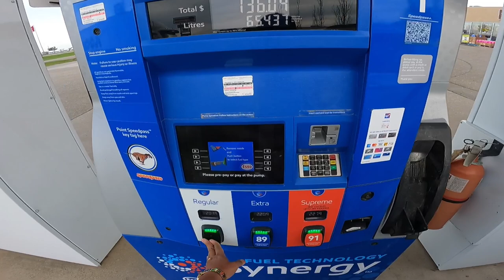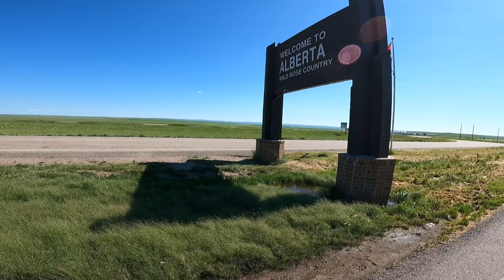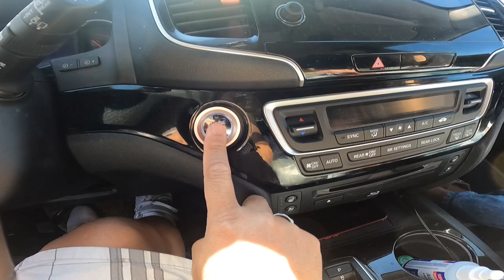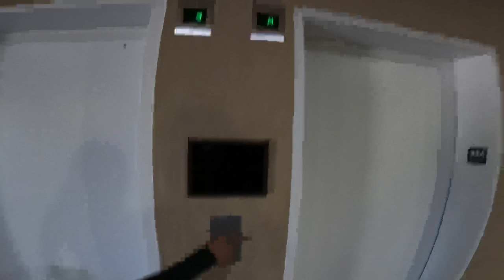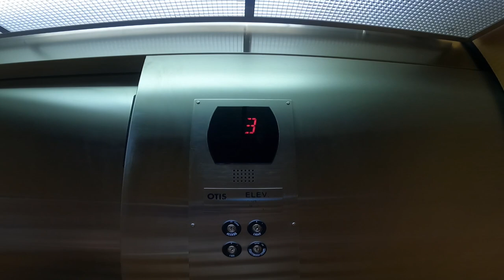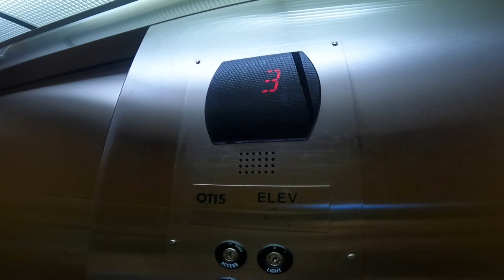Six days off from TRUCKING ~ Lakay Trucker🇨🇦 [EP87]